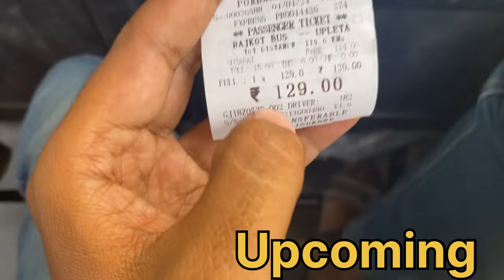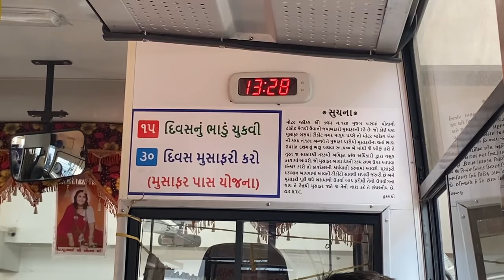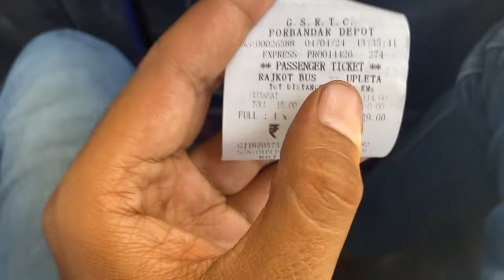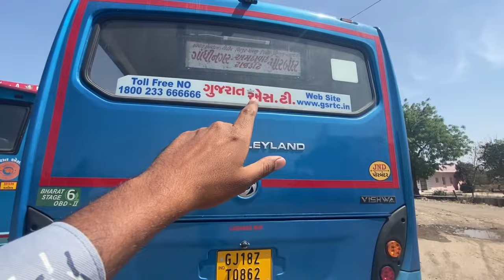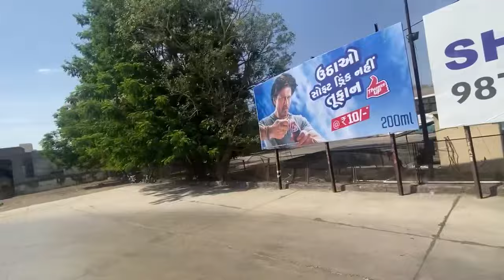Rajkot To Dhoraji GSRTC Fully decorate Luxury Bus Journey 😍😍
Hello guys

Ye video Rajkot to Dhoraji Gsrtc bus ka he ye bus Rajkot se duperko niklti he ye gsrtc ki brand new lunch bus he